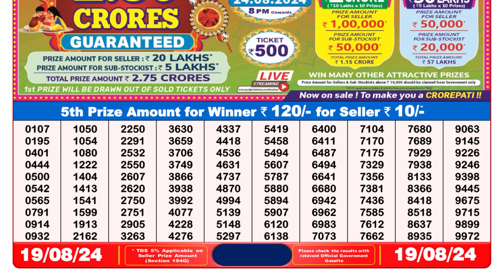Nagaland State Lottery 8pm Result 19.08.24 || Dear Lottery Result